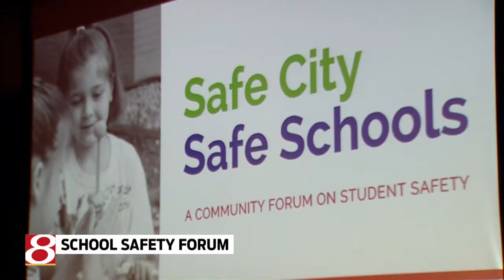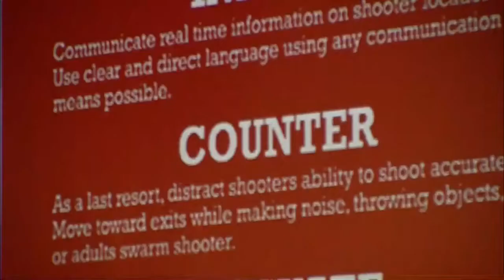Safe City, Safe Schools program at Hamilton Southeastern Schools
News 8's Jenny Dreasler reports.